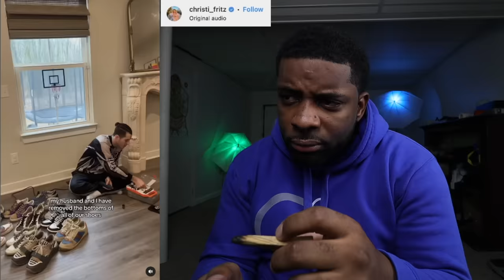"Being Pretty Ain’t For The Weak” Chick Explains The Disadvantages Of Being A Pretty Woman